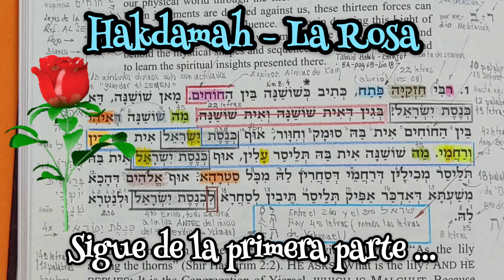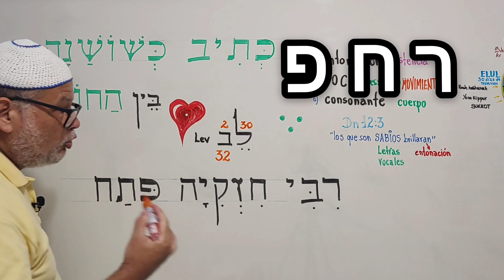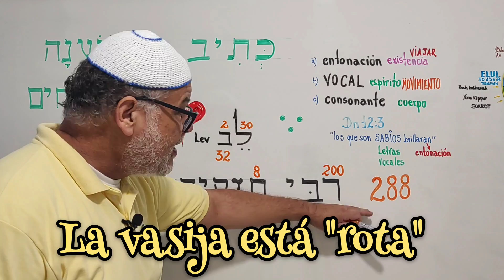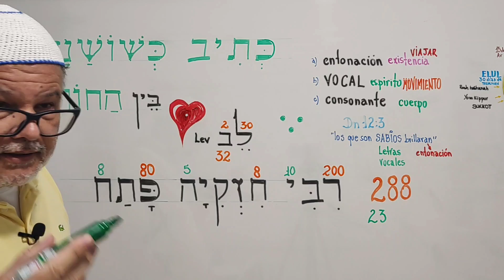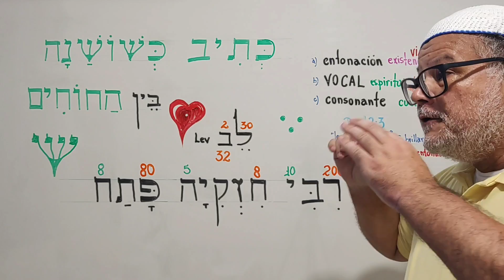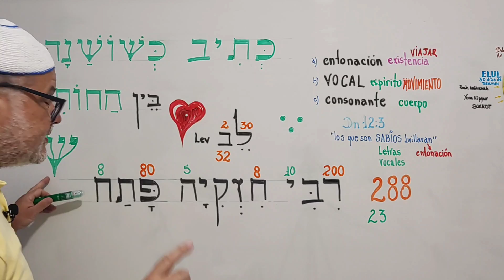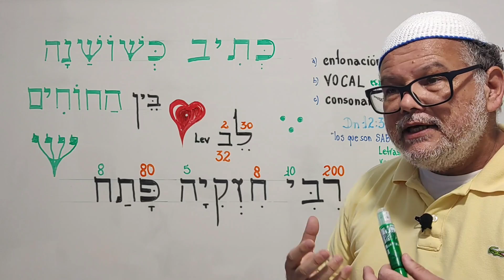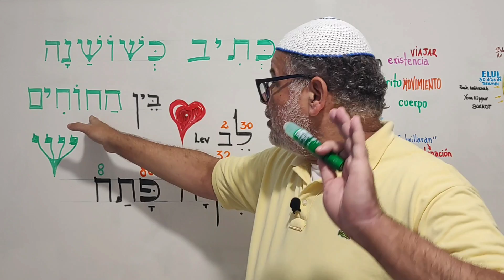288 Chispas, Roptura de las Vasijas y la Shin de 4 Brazos, Bereshit 1:1 - Parte 2 - More Luis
HAKDAMAH
La letra que entrara en escena a partir de ahora, es la que fue retiradadel Álef -Beit,vwue es la letra número 23, que corresponde  a la Shin de 4 brazos.

Todas las Clases tomarán en cuenta la energía Creadora de la Shin de 4 Brazos.

El estudio del Zohar haKadosh ya despierta esté punto en el corazón del alumno, el cual que es tan necesario para empezar a desarrollar el Alma dentro de uno.
El soloecuo de "empezar a estudiar" ya es un gran paso en la espiritualidad.

El nombre de esta sección se llama  השושנה -  haShoshanah - "LA ROSA":
 כשושנה בין החוחים
KeShoshanah ben hajojim
"como la Rosa entre las espinas"
...ya que antes que aparezca la rosa, viene el ramo con espinas y recién empieza a desarrollarse la rosa desde un "botón" tímido y muy bien cerrado.
Todo esto nos  muestra el desarrollo del alma en sus diferentes etapas:
Embrionario - Ibur - עבור
Amamentar - Gomel - גמל
Pequeñez -  Kadnut - קדנות
Grandeza - Gadlut - גדלות

El texto de Bereshit 1:1 en sus 7 primeras palabras, y como es referencia a las 5 Sefitot en la estructura inicial, o puedes ver en:

Depósito:
✓Banco do Brasil
Agência 1188-6